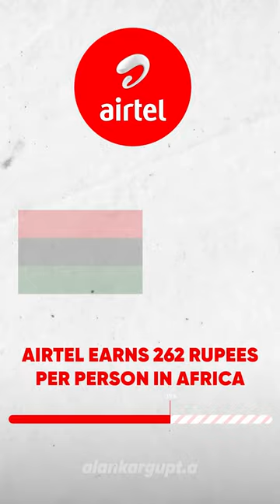🌍📲 Airtel: Revolutionizing Africa's Telecom Landscape! 🚀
Airtel, the Indian telecom giant, is investing big in Africa. The company has decided to invest an additional 70 crores dollars in expanding its 5G coverage in Nigeria over the next 3 to 4 years. This is in addition to its existing investment of 40 crores dollars per year.

Why is Airtel investing so heavily in Africa? There are a few reasons. First, the average revenue per user (ARPU) in Africa is much higher than in India. In Africa, Airtel's ARPU is 262 rupees per person, while in India, it's only 196 rupees per person. This means that Airtel is making more money per customer in Africa.

Second, the African market is growing rapidly. The number of mobile phone users in Africa is expected to reach 650 million by 2025. This means that there is a huge potential market for Airtel in Africa.

Finally, Airtel is looking to expand its 5G coverage in Africa. 5G is the next generation of mobile network technology, and it offers much faster speeds and lower latency than 4G. Airtel is betting that 5G will be a major driver of growth in Africa in the years to come.